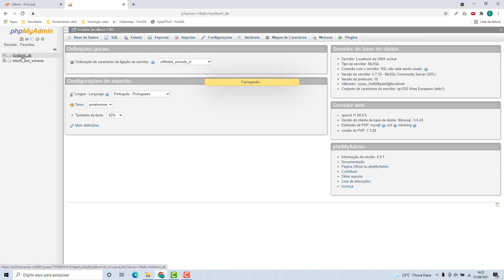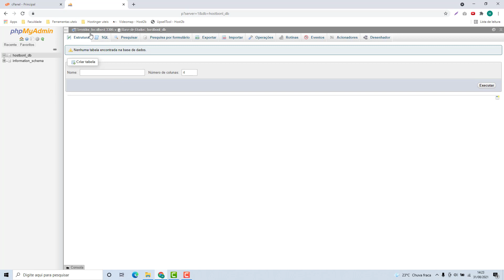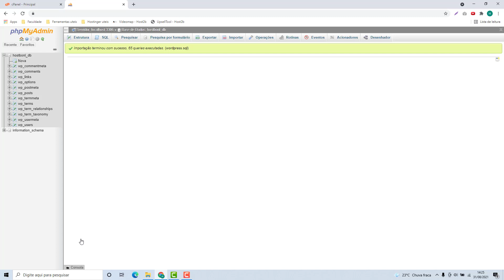Como Importar Banco de Dados na Hostbits (Rápido e Fácil) 2021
Aprenda Como Importar Banco de Dados na Hostbits facilmente e em poucos minutos